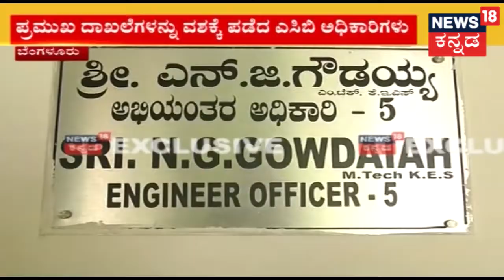ACB Questioned NG Gowdaiah For 4 Hours In A Series Of Burgeoning Corruption Charges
NG Gowdaiah, who has been accused by ACB for corruption scam was questioned for 4 hours, after being summoned by the ACB.